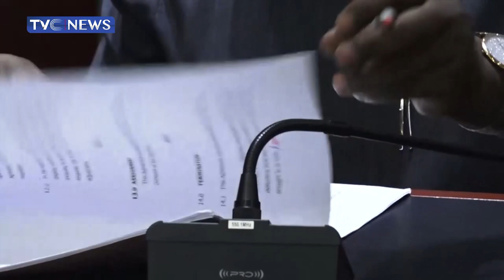Gov Kefas Partners Czech Republic On Mechanised Farming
Governor of Taraba State Agbu Kefas has signed a business deal with the Czech Republic to supply tractors to the state for mechanized farming.
The governor says his administration will collaborate with foreign investors to transform the activities of local farmers to enable them to compete globally.
He also stated that the tractors are expected in the state before his one hundred days in office